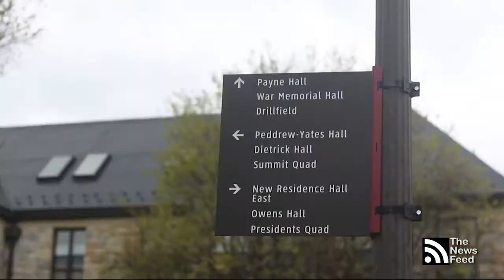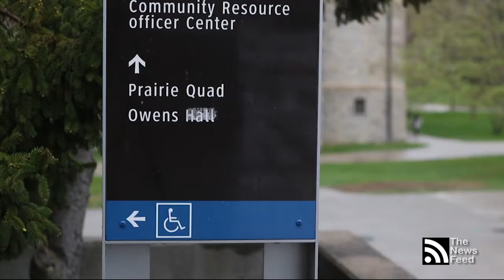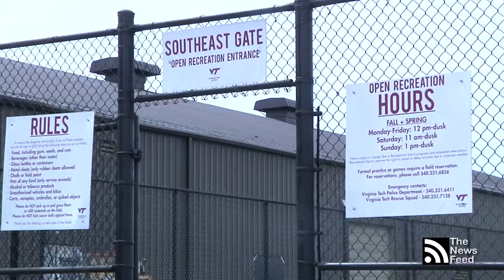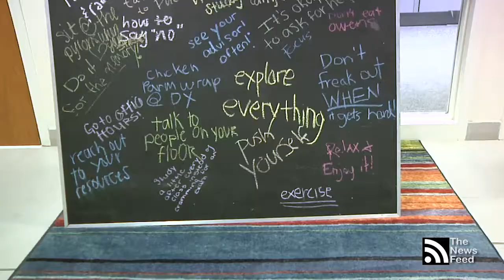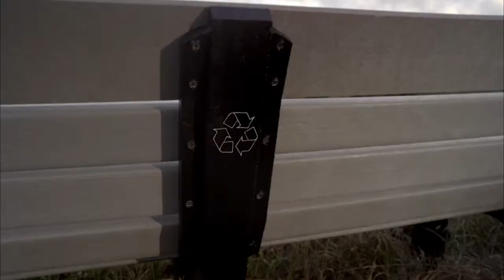TOP STORIES: Ujima, Drive-In noise, Earth-friendly all year